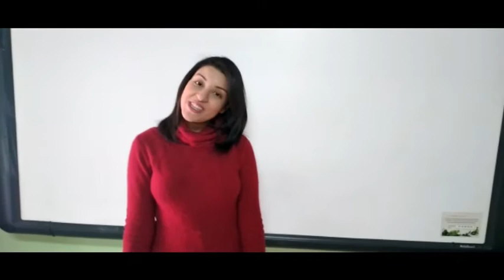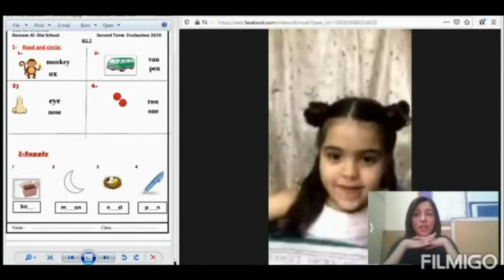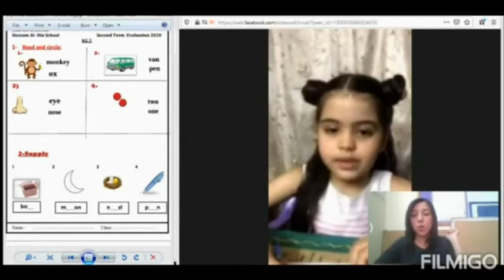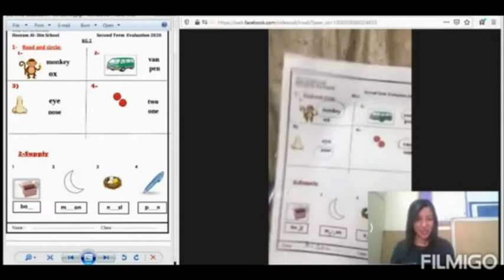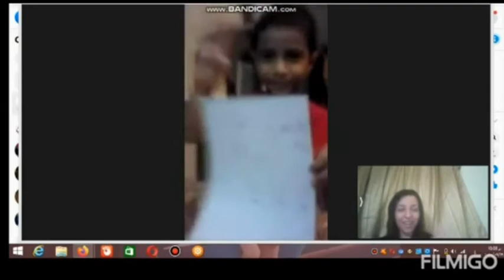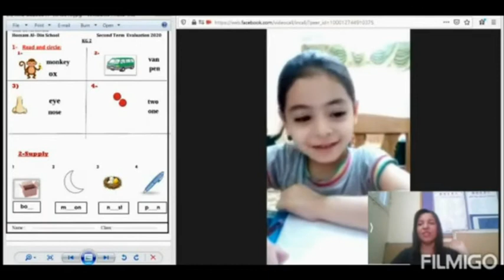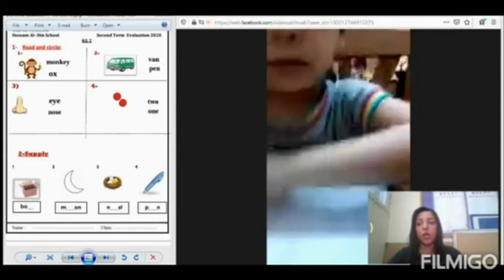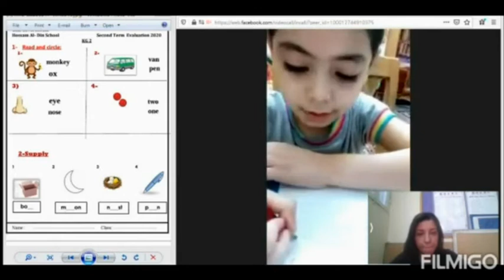Sarah Evaluation kg2 25 -6- 2020